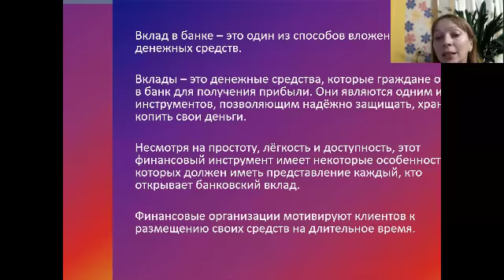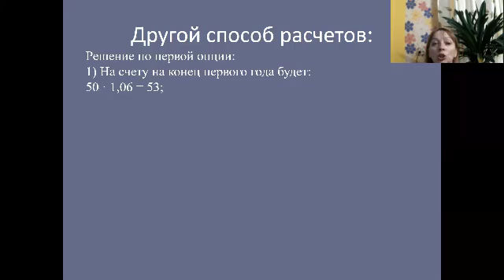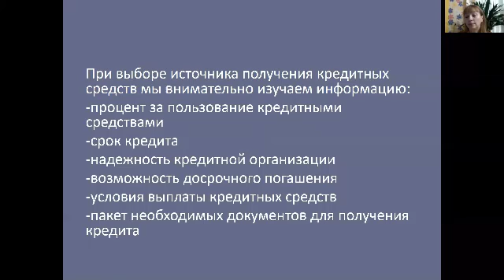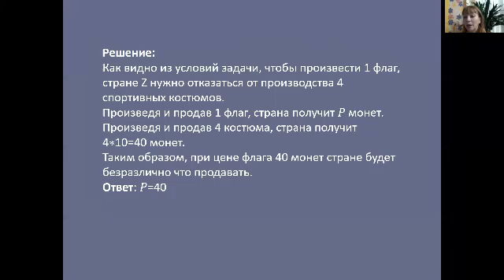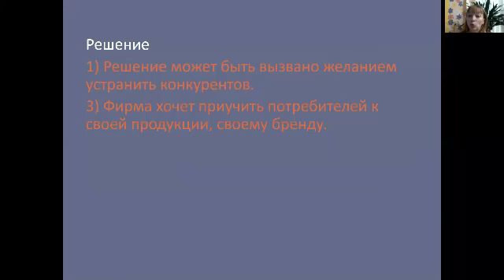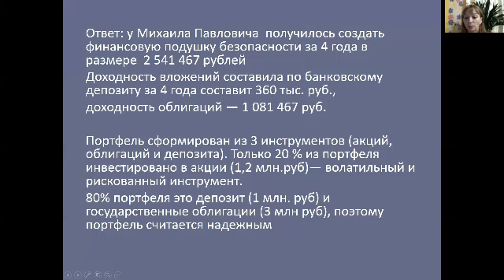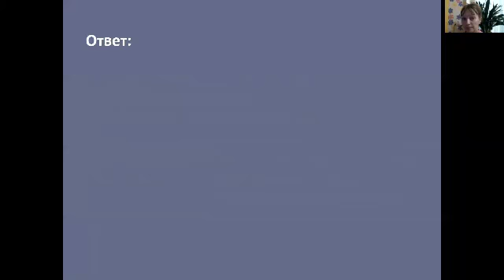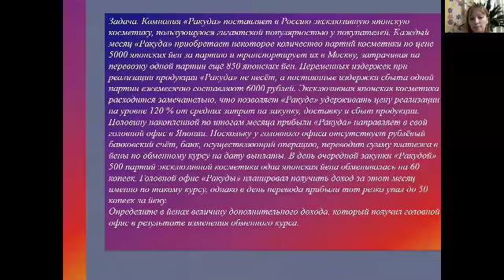Обществознание. Решение экономических задач. Часть 1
Лекция, посвященная решению экономических задач, проводится в рамках проекта «Многопрофильная зимняя школа. Лекции по предметам гуманитарного цикла для победителей олимпиад». Лектор – кандидат экономических наук, доцент кафедры социологии, социальной работы и управления персоналом Ивановского государственного университета Рычихина Наталья Сергеевна.